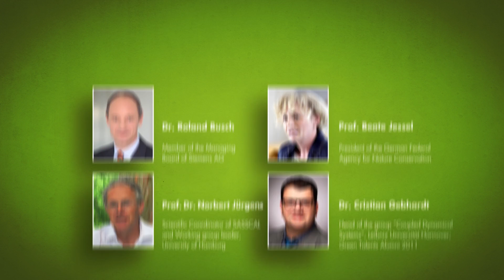Green Talents 2016 - Apply now!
Are you an up-and-coming scientist with original ideas and a strong focus on sustainable development? Does your research
have the potential to change the world? We challenge you to convince our high-ranking expert jury and become one of the 25 Green Talents of 2016!